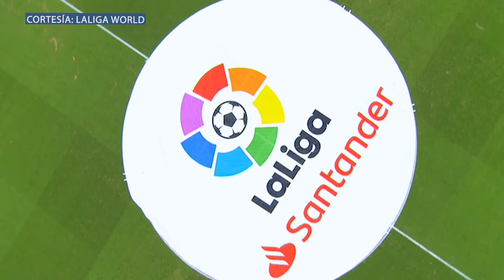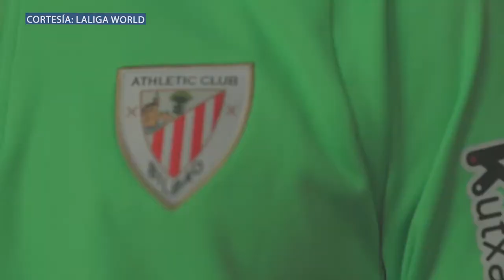REVELA Oihan Sancet los OBJETIVOS del Athletic de Bilbao para esta temporada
👕 Y recuerda que si vives en México puedes encontrar toda nuestra mercancía a precio local en nuestra Tienda de TJ Sports en Printome.mx, solo haz click en el siguiente enlace